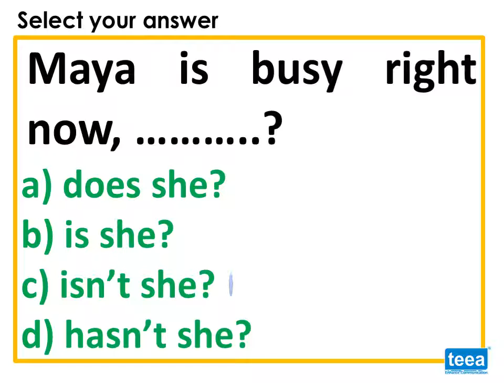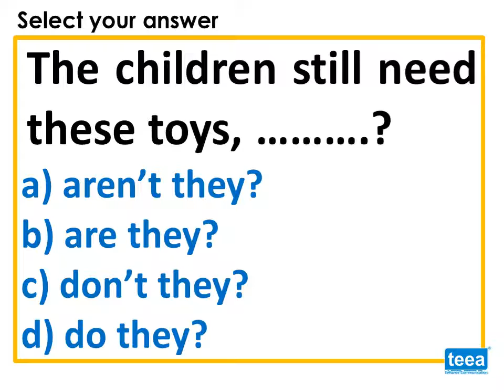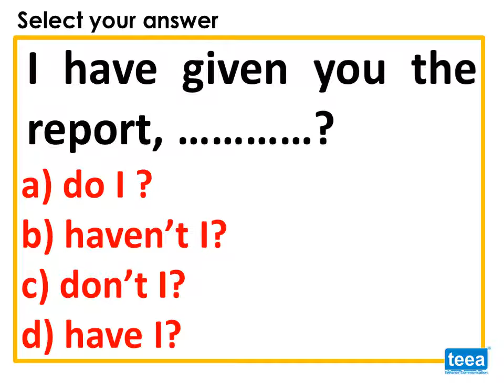Question Tags Exercises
A tag question is a construction in which an interrogative fragment is added to a declarative or an imperative clause. The resulting speech act comprises an assertion paired with a request for confirmation. For instance, the English tag question "You're John, aren't you?"